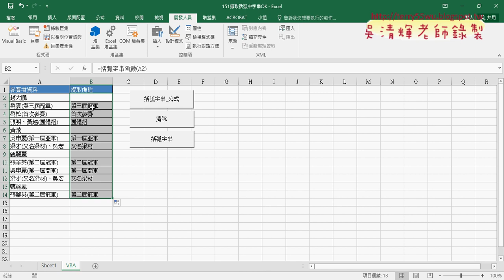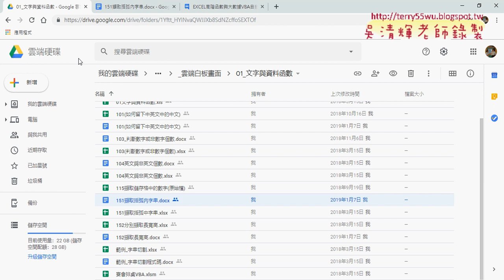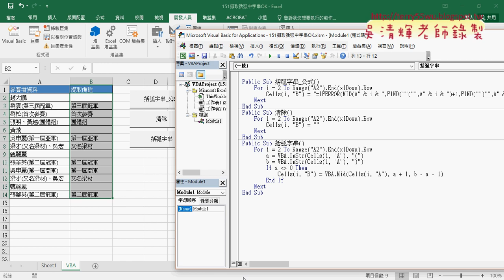04 用VBA的InStr函數與邏輯判斷